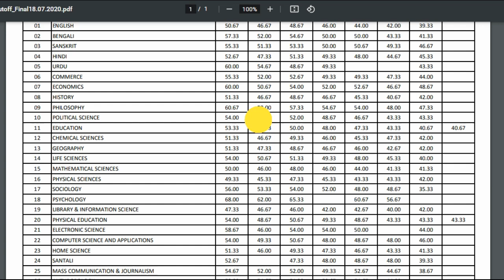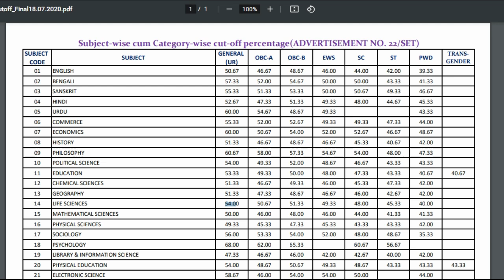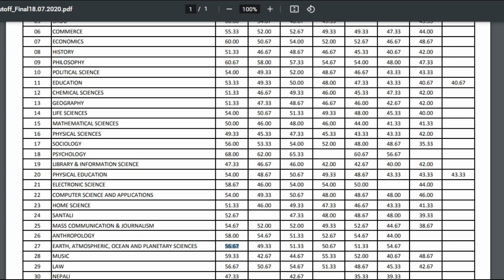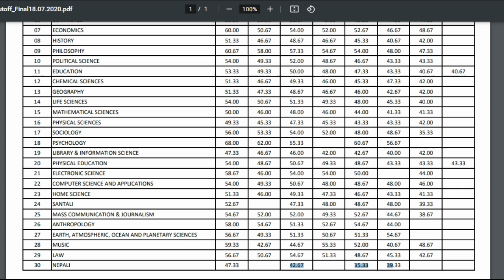23RD WB SET CUT OFF 2022 | WB SET CUT OFF MARKS 2022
WBSET 2022 CUTOFF | WB SET 2022 CUT OFF | WB SET CUT OFF 2022 | WB SET CUT OFF MARKS 2022 | EXPECTED CUTOFF 2022 |WB SET EXPECTED CUTOFF 2022 | 23RD WB SET EXPECTED CUTOFF 2022

🙏 Please Play-List Following -